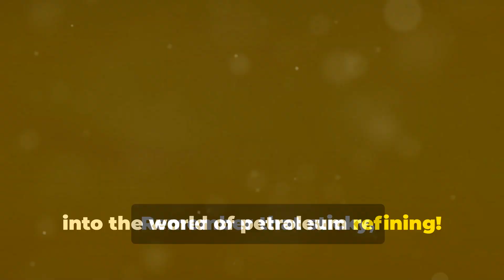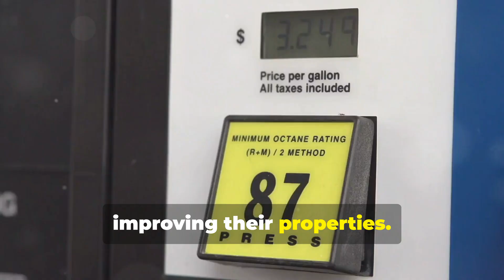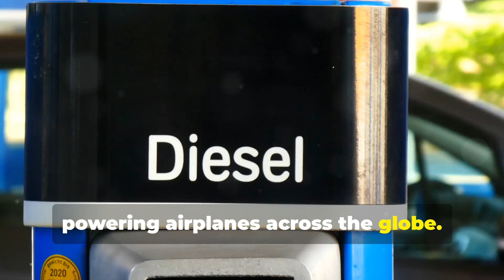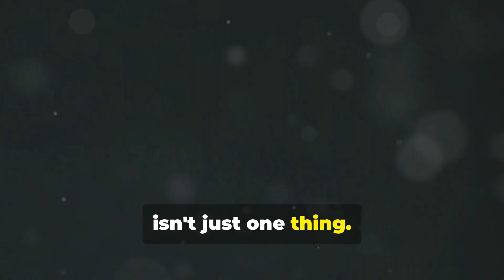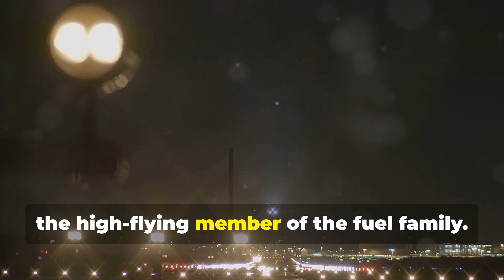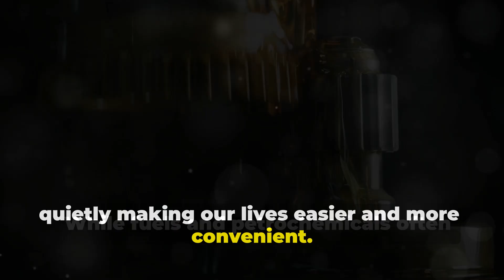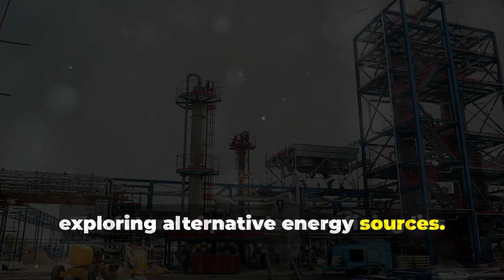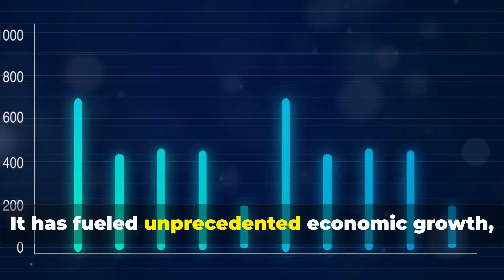Petroleum Refining Explained: How Crude Oil Turns into Everyday Products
Discover the fascinating process of petroleum refining! From crude oil extraction to the creation of everyday essentials like gasoline, jet fuel, plastics, and more, this 15-minute video breaks down each step. Learn about fractional distillation, cracking, reforming, and the wide range of products derived from crude oil.
subtitles available in malaylanguage